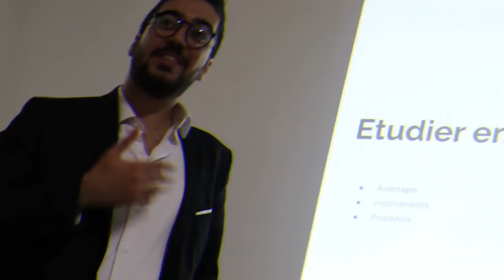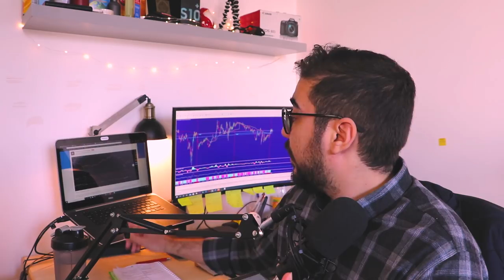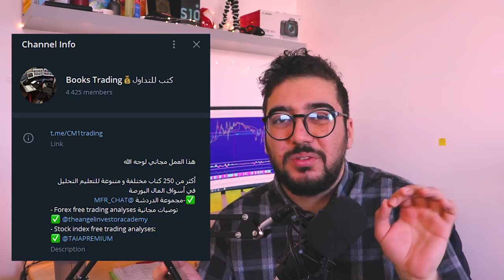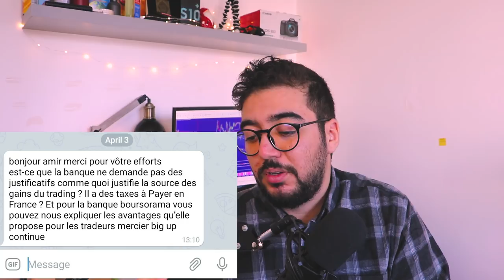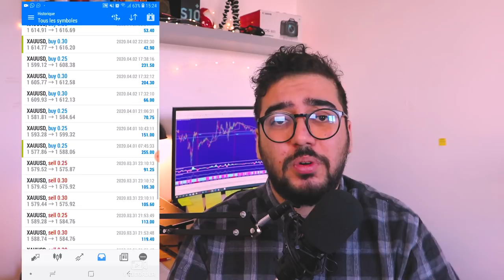كانجاوب على جميع أسئلتكم في مجال التداول : شحال كانربح فمجال الفوركس ؟ FOREX MAROC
▬▬▬▬▬▬▬▬▬▬▬▬ 📞 GARDONS CONTACT  ▬▬▬▬▬▬▬▬▬▬▬▬▬

▬▬▬▬▬▬▬▬▬▬▬▬▬▬ INFORMATIONS ▬▬▬▬▬▬▬▬▬▬▬▬▬▬